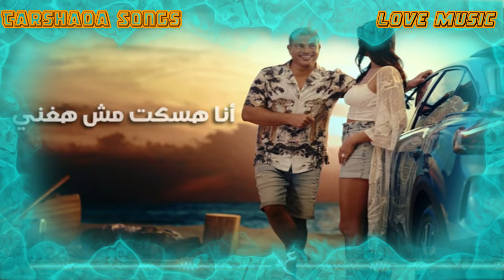Amr Diab Law Betheb عمرو دياب لو بتح